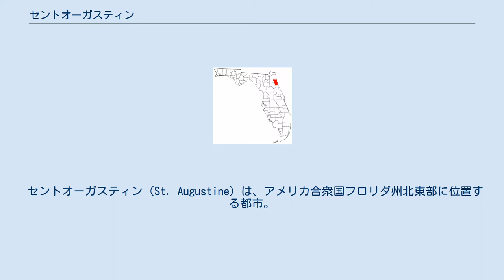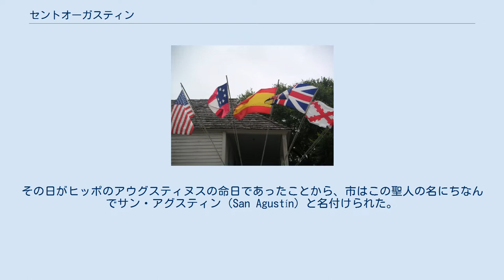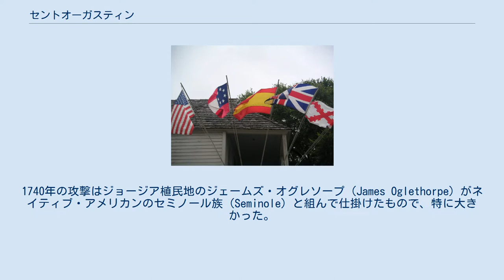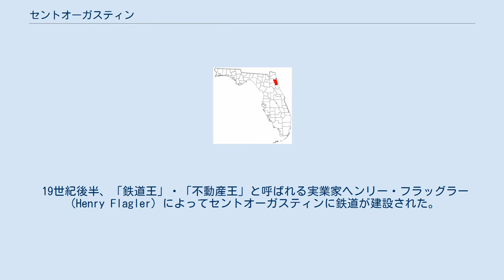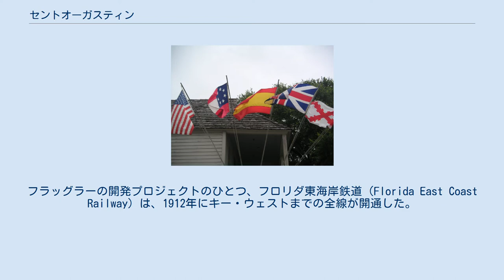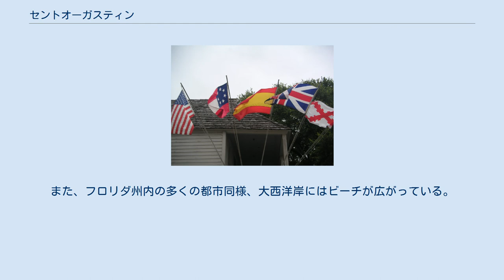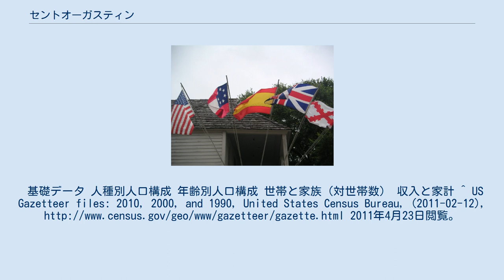セントオーガスティン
1565年よりセントオーガスティンに掲げられている5本の国旗。
左から星条旗、アメリカ連合国の国旗、スペインの国旗、ユニオンジャック、南部のバーガンディ・クロスとなっている。
 セントオーガスティン（St. Augustine）は、アメリカ合衆国フロリダ州北東部に位置する都市。
セントジョンズ郡の郡庁所在地である。
 セントオーガスティンは1565年に創設された、全米50州に現存する都市としては最も長い歴史を持つ都市である。
このような豊かな歴史的背景に加え、フロリダ州の多くの都市同様、1年を通じて温暖で、大西洋岸にビーチが広がるため、観光都市としてのセントオーガスティンの人気は高い。
 セントオーガスティンは全米50州で最も古いヨーロッパ人の入植地である。
アメリカ領全土で見ても、セントオーガスティンより長い歴史を持つのはプエルトリコの自由連合州都サンフアンのみである。
同市はニューメキシコ州の州都サンタフェやバージニア州ジェームズタウンより42年も早く創設され、現在に至っている（ジェームズタウンは都市としては現存せず、遺構として残っている）。
 セントオーガスティンは1565年8月28日、スペイン軍元帥、ペドロ・メネンデス・デ・アビレス（Pedro Menéndez de Avilés）によって建設された。
その日がヒッポのアウグスティヌスの命日であったことから、市はこの聖人の名にちなんでサン・アグスティン（San Agustín）と名付けられた。
 1586年、セントオーガスティンはイングランド人フランシス・ドレークによる攻撃を受けた。
1668年には海賊に攻撃され、ほとんどの住民は殺害されてしまった。
1702年と1740年にもカロライナ・ジョージア両植民地からのイギリス人による攻撃を受けるが、この時は撃退した。
1740年の攻撃はジョージア植民地のジェームズ・オグレソープ（James Oglethorpe）がネイティブ・アメリカンのセミノール族（Seminole）と組んで仕掛けたもので、特に大きかった。
 1763年、フレンチ・インディアン戦争でフランスが敗北すると、パリ条約によってフロリダはイギリスの統治下に置かれた。
セントオーガスティンの町も同様にイギリス法の下に統治されるようになった。
このため、独立戦争下ではセントオーガスティンはイギリス側の植民地であった。
しかし1783年のパリ条約でアメリカ合衆国の独立が承認されると、フロリダは再びスペイン領になった。
スペインの統治はフロリダがアメリカ合衆国の準州になった1821年まで続いた。
 1845年、フロリダ州は連邦27番目の州に昇格した。
しかし1861年に南北戦争が開戦すると、フロリダは連邦から離脱し、アメリカ南部連合に加入した。
連邦離脱の前日（1月7日）に州軍は連邦軍を追い出すが、同年3月11日にはセントオーガスティンは連邦軍に取り返された。
以後4年間にわたる戦時下において、セントオーガスティンは連邦の占領下にあった。
戦争が終結した1865年、フロリダは連邦に再加入した。
 19世紀後半、「鉄道王」・「不動産王」と呼ばれる実業家ヘンリー・フラッグラー（Henry Flagler）によってセントオーガスティンに鉄道が建設された。
鉄道の開通により、セントオーガスティンは富裕層のリゾート地へと変貌した。
この頃に立てられた豪邸や高級ホテルは現在も残っている。
これらの建物の中には、現在は別の用途に再利用されているものもある。
フラッグラーは鉄道をさらに南に延伸してフロリダ東海岸の開発を進めた。
フラッグラーの開発プロジェクトのひとつ、フロリダ東海岸鉄道（Florida East Coast Railway）は、1912年にキー・ウェストまでの全線が開通した。
 セントオーガスティンは、セントジョンズ郡（赤色）の海岸沿い中央に位置する セントオーガスティンは、 北緯29度53分39秒 西経81度18分48秒 / 北緯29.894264度 西経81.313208度 / 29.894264; -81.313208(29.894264, -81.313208)に位置している。
ニューオーリンズや日本の屋久島とほぼ同緯度である。
 アメリカ合衆国統計局によると、セントオーガスティン市は総面積27.8km2（10.7mi2）である。
総面積...